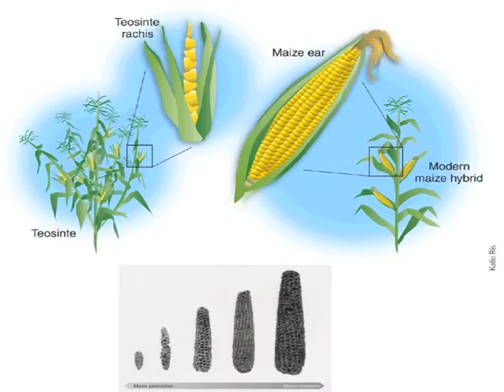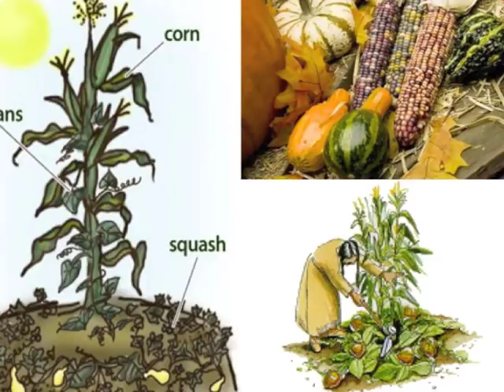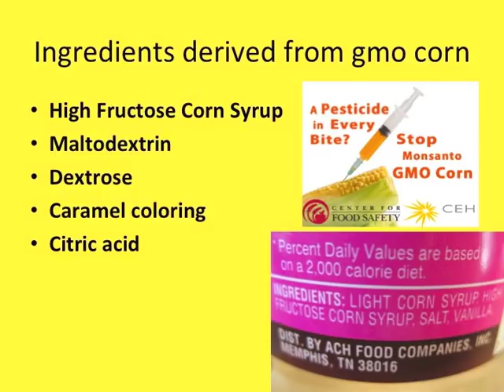Indian corn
History of maize, Native American growing and preparing of maize, and nutritional value.